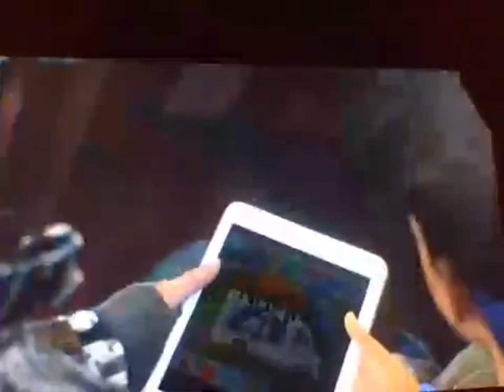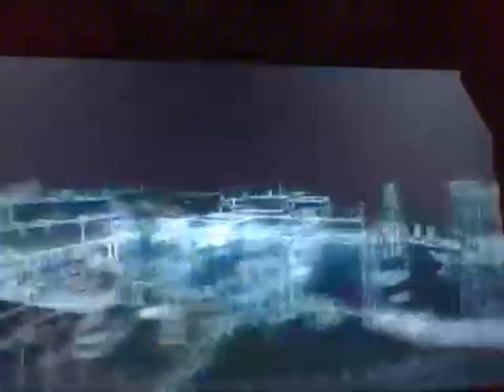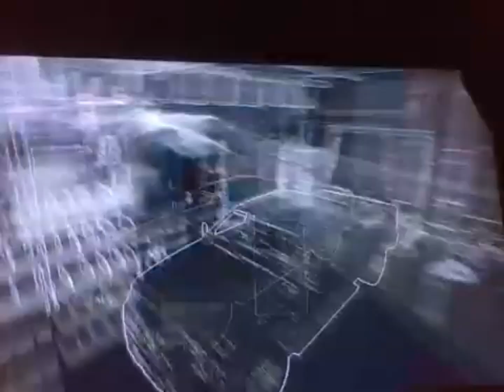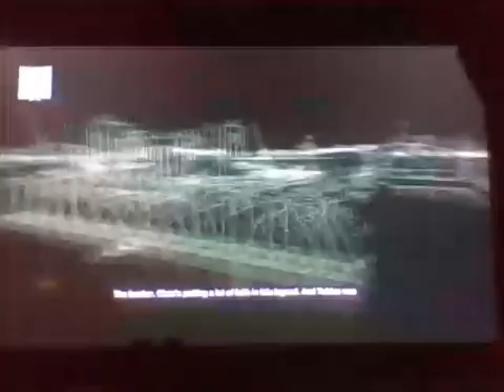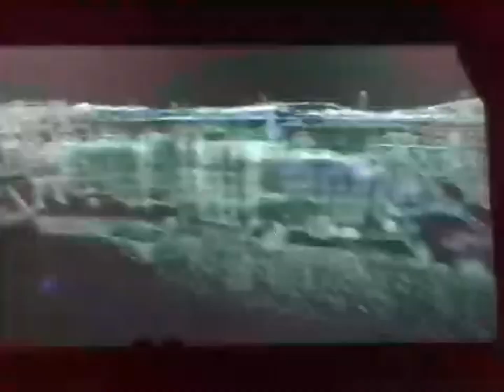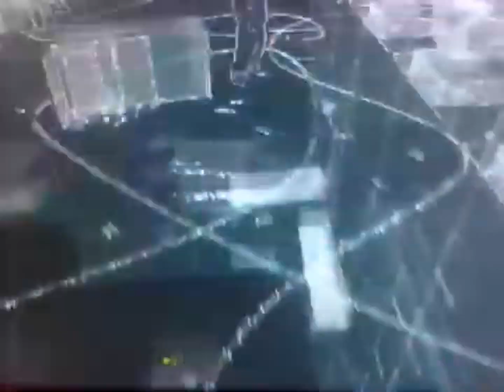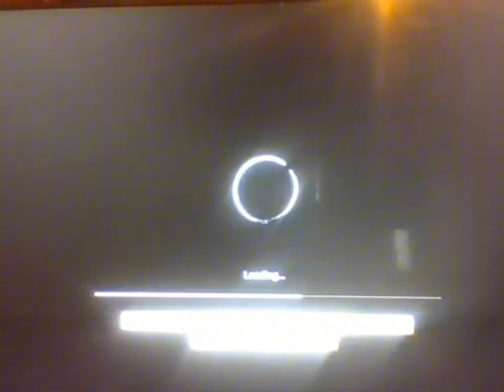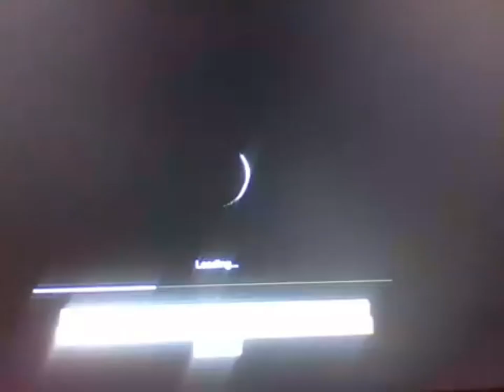Watch_Dogs 1- THE MOVIE PART 1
_______________________________________________ Socials;

Video Links;